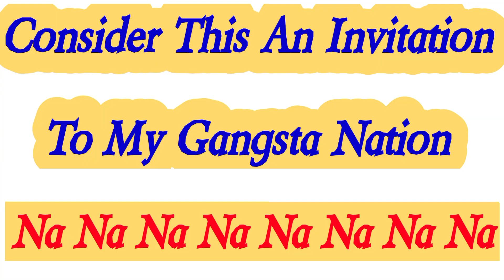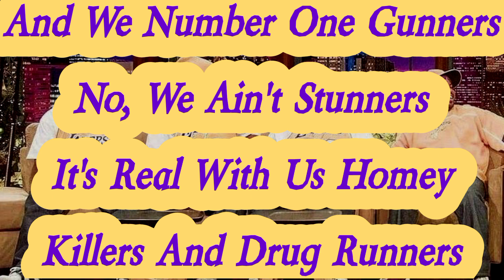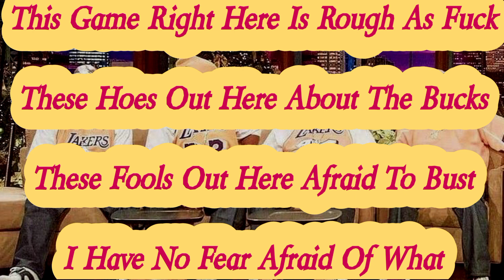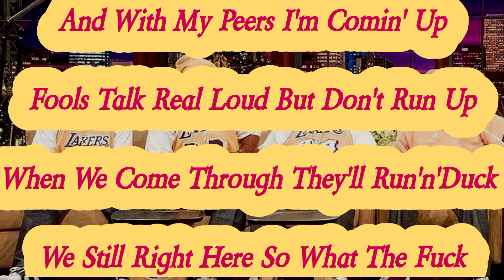Westside Connect - Gangsta Nation Ft. Nate Dogg (Lyrics)*EXPLICIT